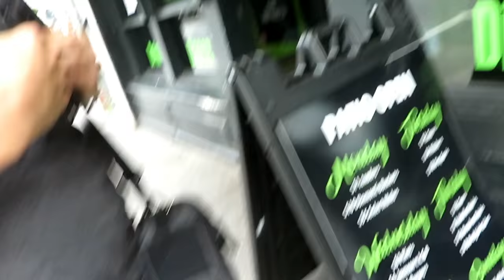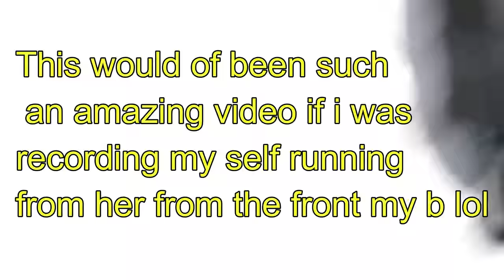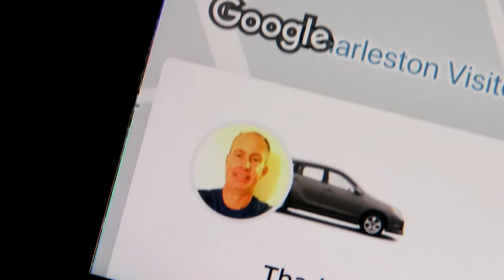Disturbing The Peace in Public Vlog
We were just disturbing the peace in public vlog overall it was a funny video everyone had fun just enjoy the video subscribe like and shake and have fun please follow mine and yaroslavs social medias down below Thank you and enjoy!!!

Bogdan : bogdankoroed
Yaroslav : yaroking666